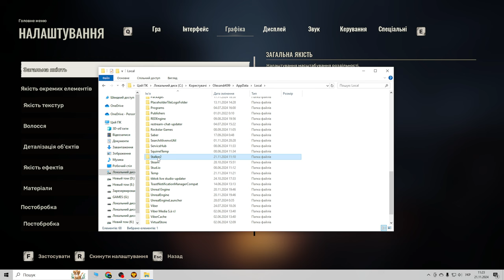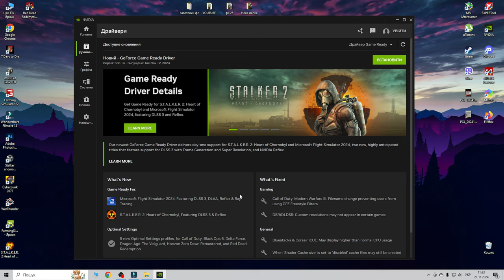ЯК ВИРІШИТИ ПРОБЛЕМУ З БАГАМИ В STALKER 2 /// БАГИ СТАЛКЕР 2 // ПРОБЛЕМИ З ТІНЯМИ ТА ТЕКСТУРАМИ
STALKER 2